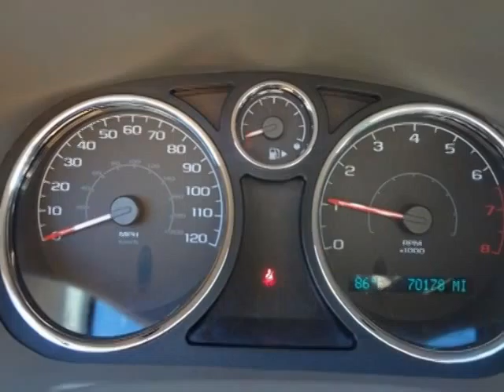2007 Chevrolet Cobalt 4dr Sedan LS Sedan - Las Vegas, NV